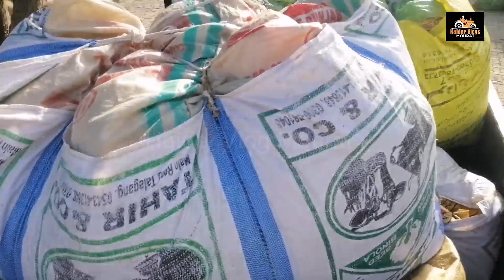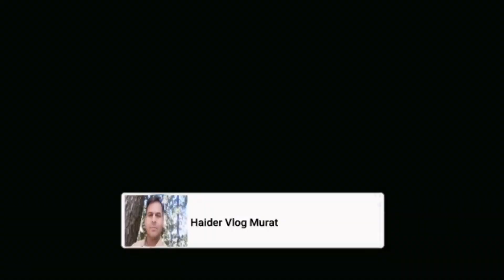We Put In The Wheat Straw For Our Animals | Vlog # 180